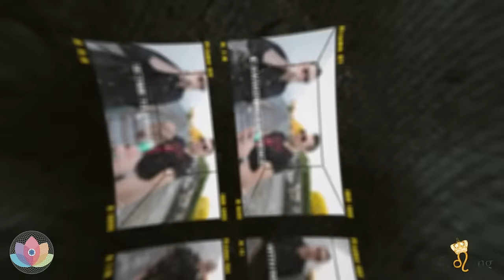The Awakening Experience w/Rich Lopp + The Leo King: VR Reality, Neurolink, Apple Vision Pro Life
Book a reading with The Leo King

DO NOT MISS THIS ONCE EVERY 5 YEAR EVENT, THE LAST ONE WAS RISING THROUGH THE DARKNESS, WHERE THE LEO KING MADE ALL THE PREDICTS THAT BLEW THE MINDS OF EVERYONE AROUND THE WORLD.

THE EYE OF THE VULGAR NYE PPV EVENT 2023 IN PERSON AND LIVESTREAM PPV TICKETS AVAILABLE!

HYPERGATE 2.0 IS JUST FINISHING! NOW YOU CAN WATCH THE WHOLE SCHOOL!